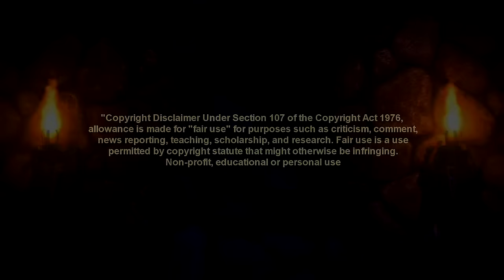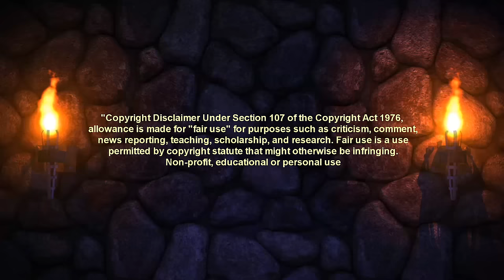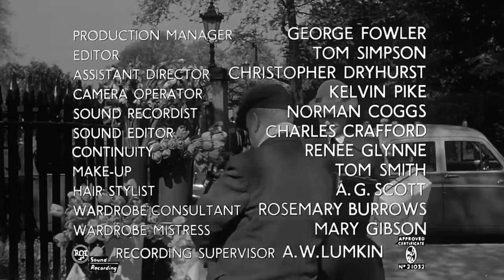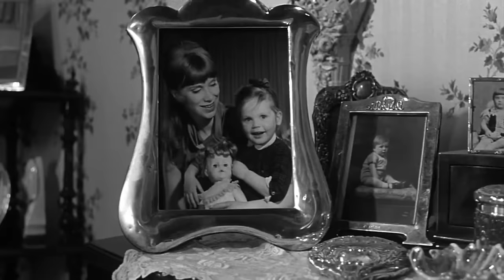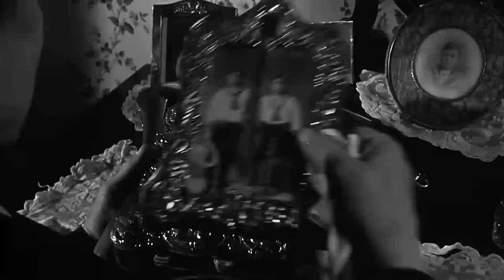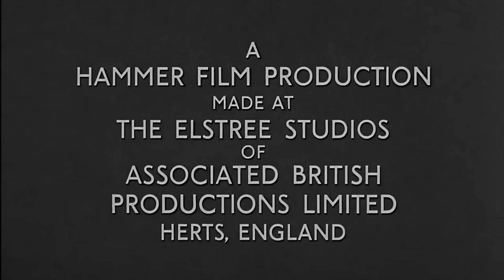New Castle After Dark presents The Nanny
Bette Davis plays a devoted nanny caring for a 10-year-old boy recently discharged from a home for disturbed children.
His parents are sure Joey is disturbed, but he may have good reason to be terrified of Nanny.